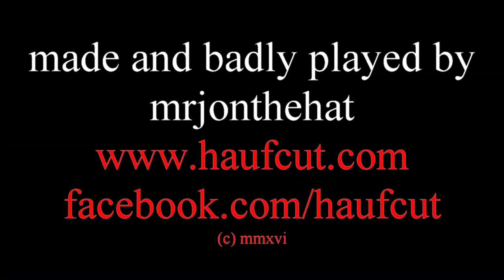haufcut instruments - 'Instructions' Cigar-Box Ukulele (HD)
A soprano, electro-acoustic, cigar-box ukulele, inspired by a dream. Featuring a paint / pyrography attempt at Charles Vess's illustrations for Neil Gaiman's poem 'Instructions'. Made from 100% junk parts.
Built and played by mrjonthehat.